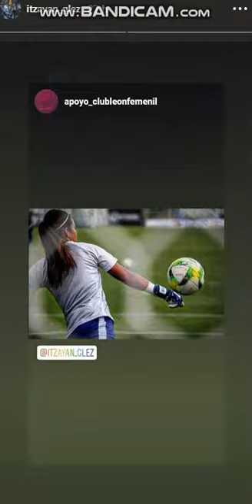Cynthia Urias - Instagram Stories - 4 Septiembre 2019